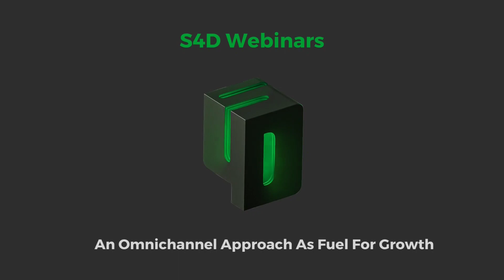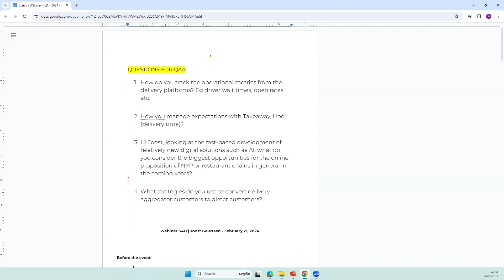S4D Webinar | An Omnichannel Approach as Fuel for QSR Growth